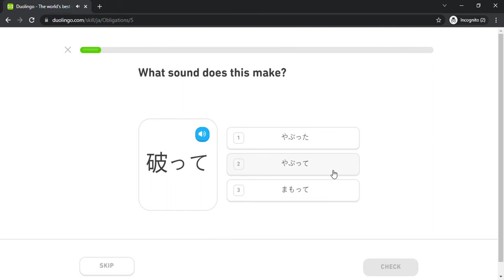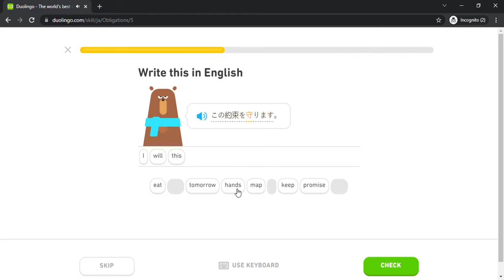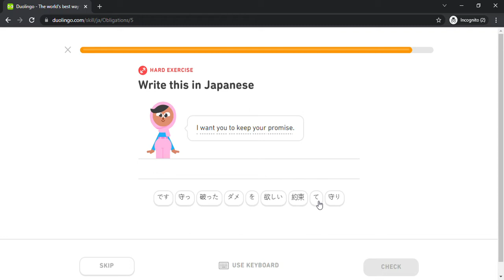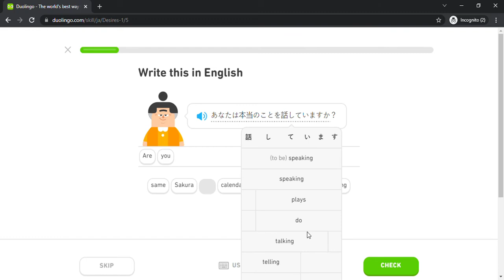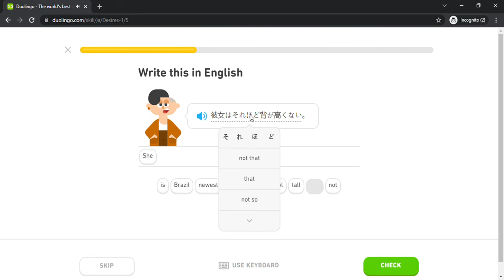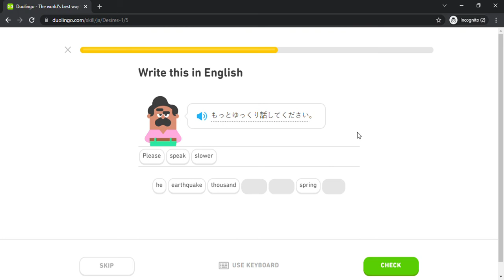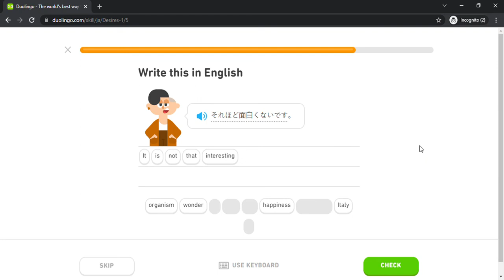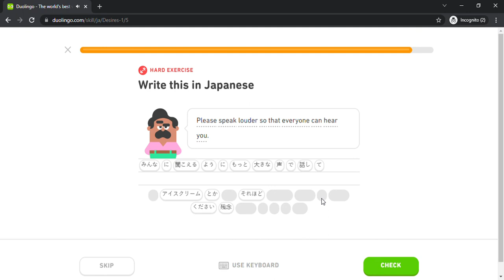Duolingo #1155 Japanese - English (Part 5 - Obligation 1 and Desires 1)